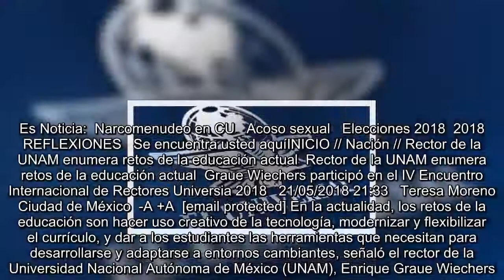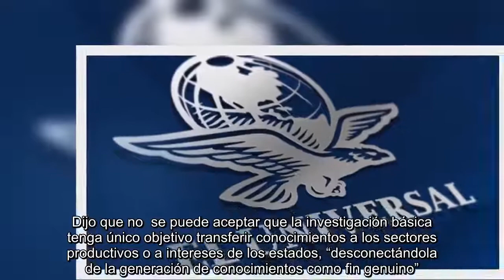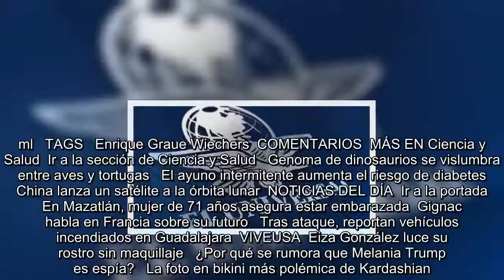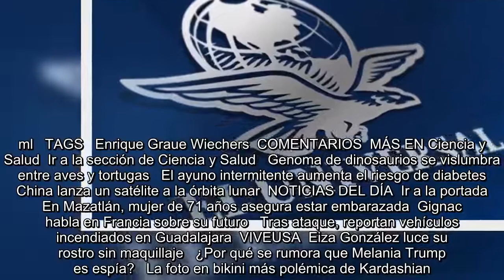Rector de la UNAM enumera retos de la educación actual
Es Noticia:  Narcomenudeo en CU   Acoso sexual   Elecciones 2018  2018 REFLEXIONES   Se encuentra usted aquíINICIO // Nación // Rector de la UNAM enumera retos de la educación actual  Rector de la UNAM enumera retos de la educación actual  Graue Wiechers participó en el IV Encuentro Internacional de Rectores Universia 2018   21/05/2018 21:33   Teresa Moreno   Ciudad de México  -A +A  [email protected] En la actualidad, los retos de la educación son hacer uso creativo de la tecnología, modernizar y flexibilizar el currículo, y dar a los estudiantes las herramientas que necesitan para desarroll